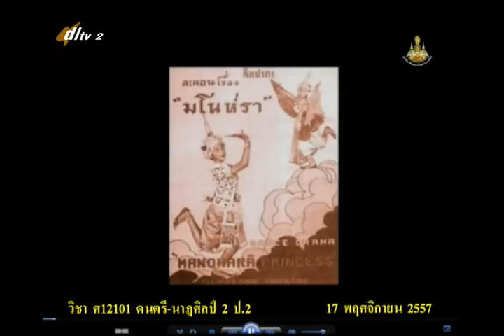005B+2171157+ศ+นาฏยศัพย์+artp2+dl57t2